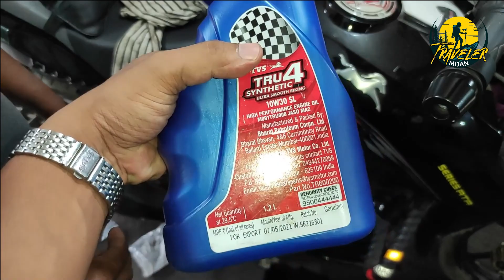খুবই বাজে অভিজ্ঞতা | Bike 2nd Service Free Service | Traveler Mijan with RTR 4v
ফ্রি সার্ভিসের বেহাল দশা | TVS 2nd Service

কেনার আগে একবার হলেও দেখুন | You should verify the good & the bad about RTR 4v ABS

Same Keyword:
Bike 2nd Service Free Service
first service of tvs apache 160 4v
2nd Service, Free Service